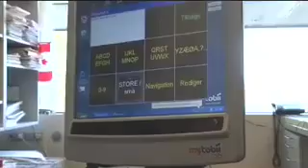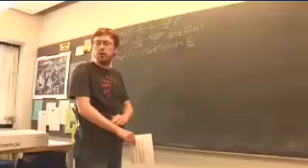ALS-Communication - Tobii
On a world basis, more than half a million people suffer from ALS.
ALS, also known as Lou Gehrigs Disease, is a neuro muscular disease, which rapidly causes paralysis of all muscles in the body. One of the consequences of this is that persons with ALS quickly lose the ability to speak. As a result, efficient communication aid becomes paramount.

This film is dedicated to demonstrating some of the communication aid technologies currently available on the market -- and to showing why these technologies are invaluable to people with ALS as well as to their family and friends.